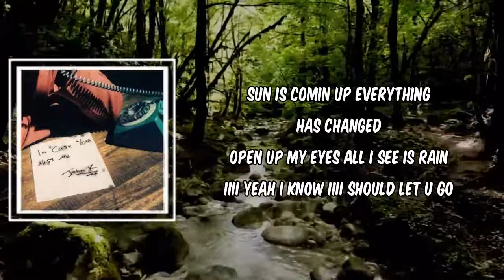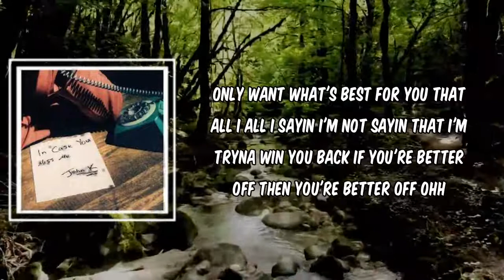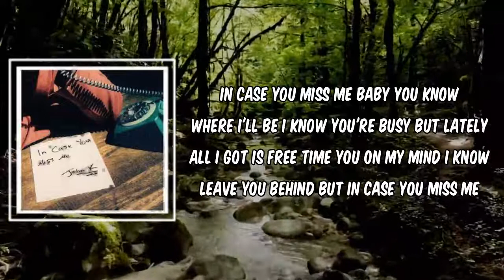Lyric: in case you miss me by John K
in case you miss me by John K
Album: in case you miss me

in case you miss me Lyrics:

"in case you miss me"

Sun is comin up
Everything has changed
Open up my eyes
All I see is rain
IIII yeah I know
IIII should let u go
Hope you're doing well
Heard you met a guy
Hurts a little bit but at least one of us is trying

Only want what's best for you that all I all I
Sayin I'm not sayin that I'm tryna win you back
If you're better off then you're better off
Ohh

Baby you know where I'll be
I know you're busy
But lately all I got is free time
You on my mind
I know I'm sposed to leave you behind
But in case you miss me

You know my
Numbers still the same
So is my address
Some things haven't changed
Yeah I'm still a mess
IIII now I know
Why I'm all alone
Gonna miss your friends
But they were never mine
The second that it ends everyone is picking sides
It'll probably take a miracle

Ohh